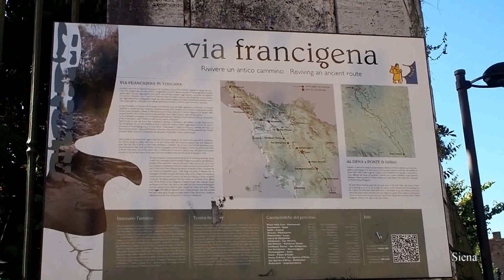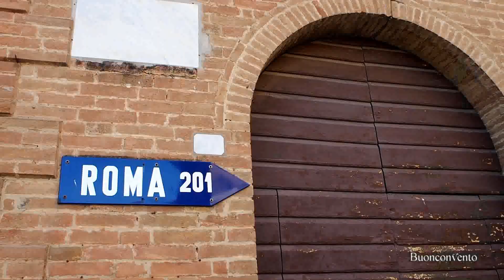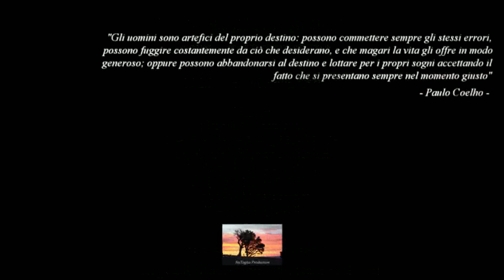Via Francigena: Siena - Montefiascone in 3 minuti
3 minuti sulla Via Francigena, con tappe da Siena a Montefiascone e successivo arrivo a Roma in treno... con gita ai giardini di Villa d'Este a Tivoli.

140Km in 5 giorni di cammino, con tappe:
Siena - Buonconvento
Buonconvento - San Quirico d'Orcia
San Quirico d'Orcia - Castiglion d'Orcia - Sant'Alberto - Radicofani
Radicofani - Acquapendente
Acquapendente - Bolsena
Bolsena - Montefiascone - Treno per Roma